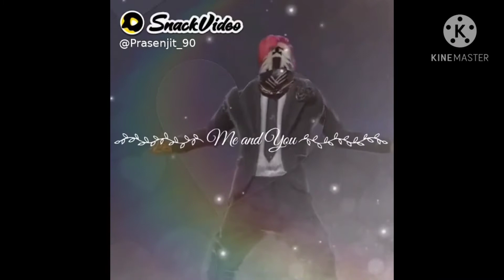free fire on tiktok video,free fire on tiktok,free fire funny tiktok video free fire funny video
GREE FIRE BOOYAH//FREE FIRE BIG HEAD MODe//FREE FIRE ENTERTAINER///

Sound credit- audio librery

Free fire BOOYAH moments
free fire BOOYAH time
Free fire fonny moments
Free fire one tap head shot

(3)=GARENA FREE FIRE BRAZIL LIVE//INDONESIA LIVE
(4)=GARENA FREE FIRE INDONESIA LIVE
(5)=GARENA FREE FIRE SINGAPORE LIVE//INDIA LIVE